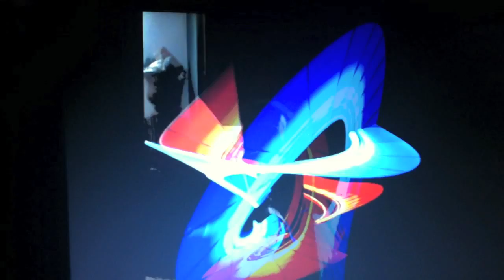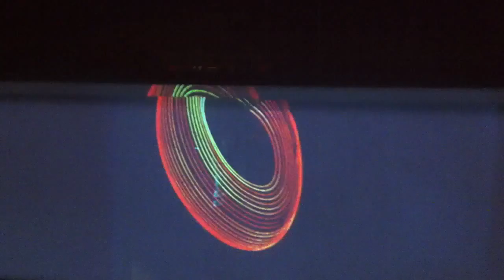Lightpaint Dance Act